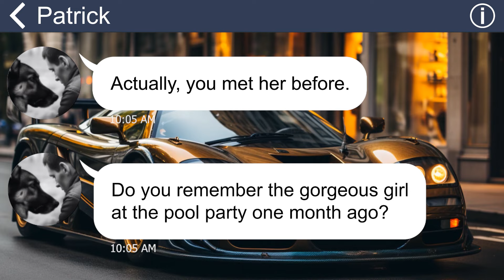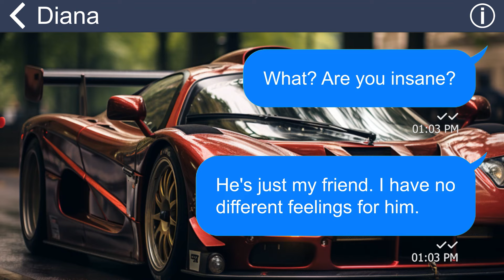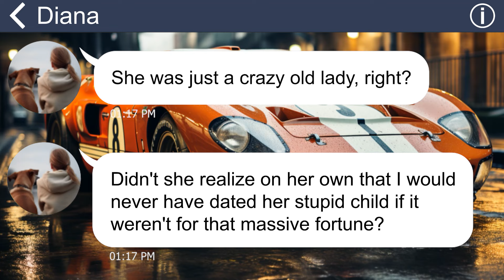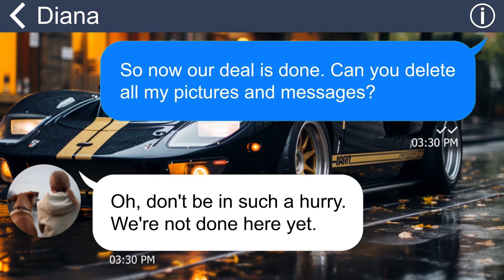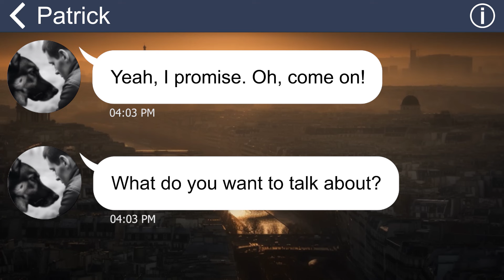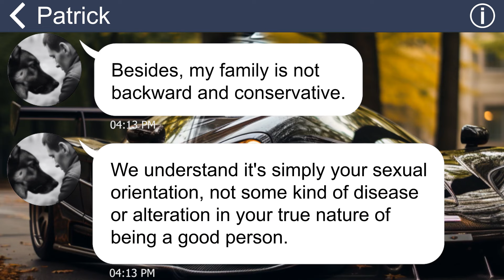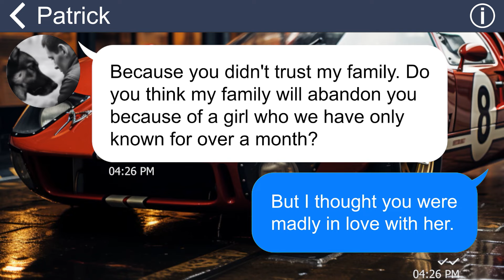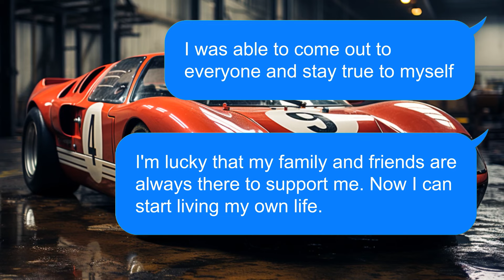[Apple] My buddy’s GF threatens to tell people I’m gay to make me her servant. Ha, game on!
Summary: Patrick and I have been best friends since childhood, and I've always considered his family to be like my own. However, there's a secret I've been keeping hidden for years because I'm afraid his family will hate me if they find out. Unfortunately, one day Patrick's girlfriend discovered my secret and now she's using it to order me around.